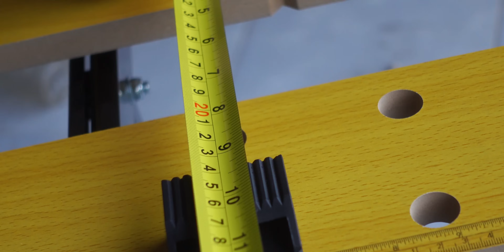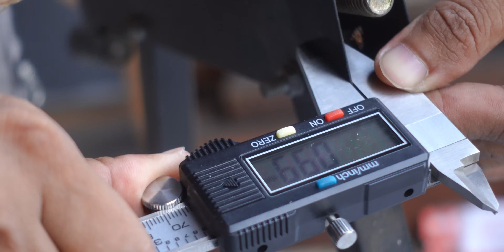gk ad alasan lg gak punya meja kerja.. harga murah tp ud muantapp 👍👍 - MOLLAR FOLDING WORKBENCH 60CM